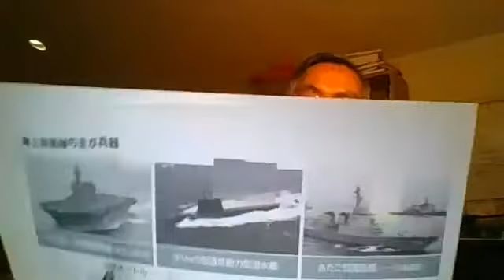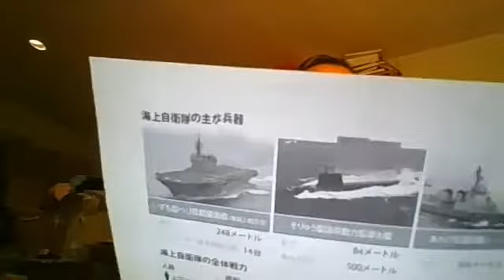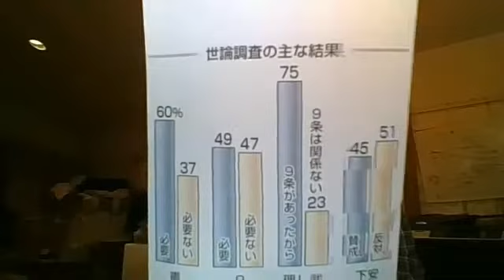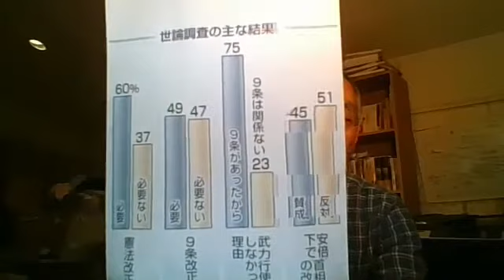20170505YYNewsLive【YYNewsLive】『建て前】と【現実】がこれほどまでにかい離している国は日本と米国以外にはないだろう！